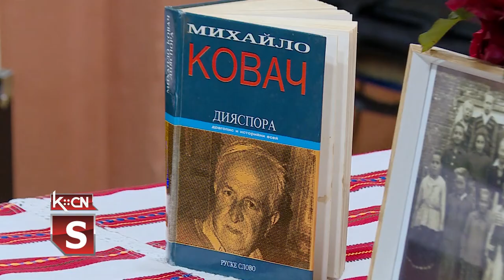Učitelj Mihajlo Kovač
Kulturno prosvetno društvo “Ivan Kotljarevsjki“ iz Bikić Dola organizovalo je literarno veče posvećeno prvom učitelju u selu Mihajlu Kovaču. Program je održan u osnovnoj školi u Bikić Dolu, a o učitenju Kovaču govorio je predsednik društva Dejan Bobalj i sveštenik Vladimir Edelinski Mikolka.